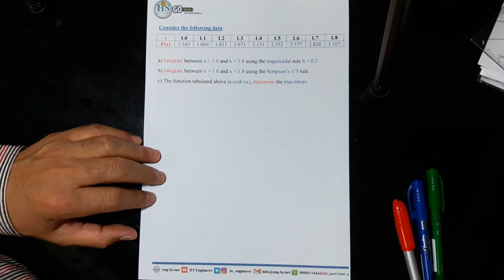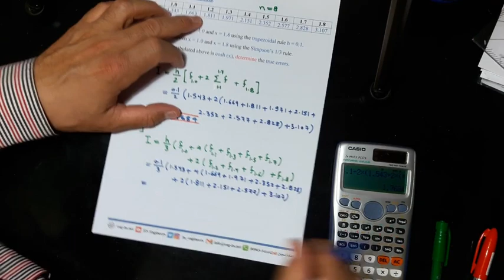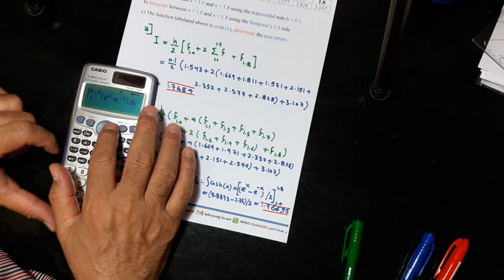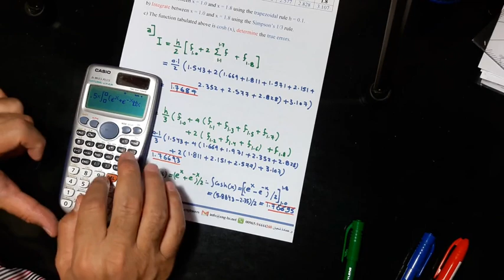18 Numerical CH 19 Question 4